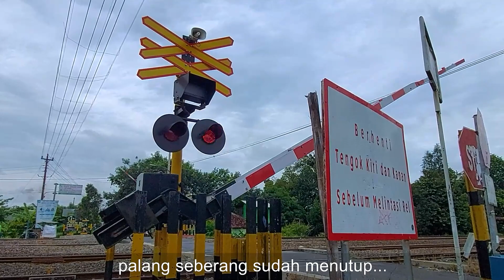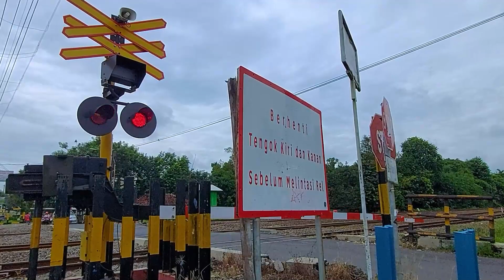JALAN-JALAN MOTORIDE Ke Gamping Bantulan Sleman Mencari Kereta Api Unik Di JPL 729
Disini kami menuju sebuah perlintasan di Jl. Sidoarum-Gamping, Kec. Gamping, Sleman, DI Yogyakarta, yaitu tepatnya JPL 729